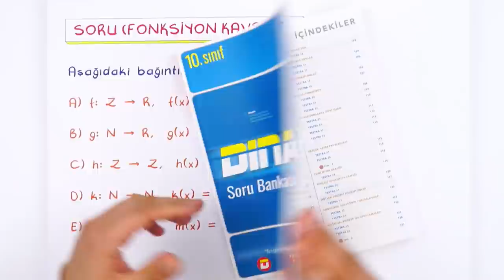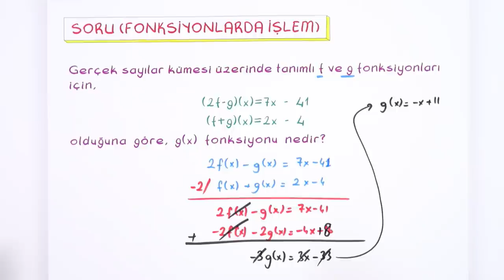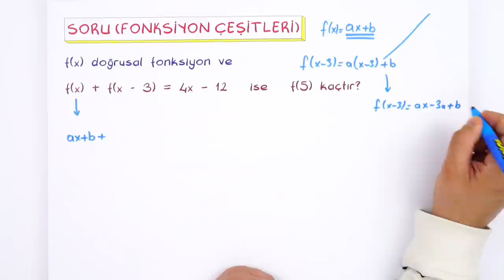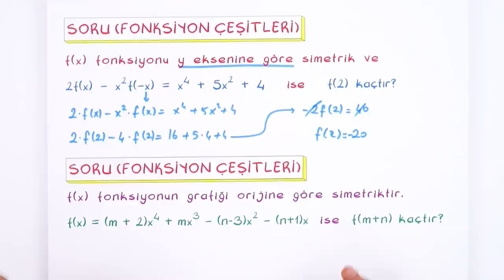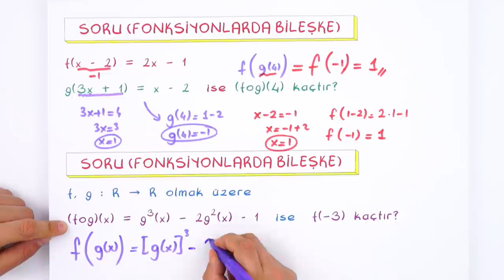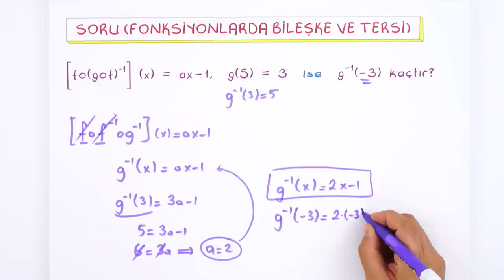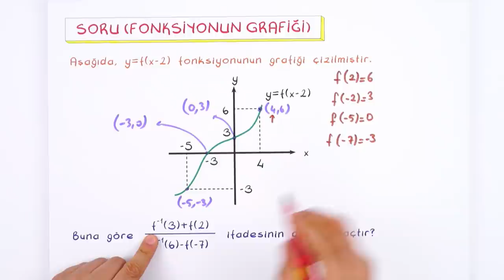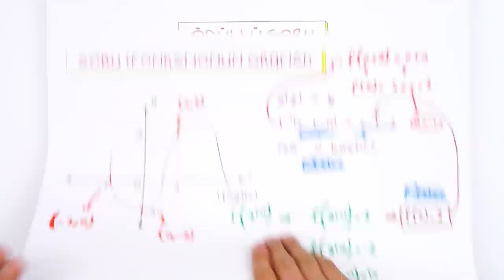10. Sınıf Matematik: Fonksiyonlar Soru Çözümü #2022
Yepyeni bir dönemde daha seninleyiz! Sene boyunca; canlı yayınlar, konu anlatımları ve soru çözüm videolarıyla, Tonguç yanında! Dersimiz Matematik 'in önemli konularından "Fonksiyonlar Soru Çözümü ". Hazırsan başlıyoruz! 😎

Giriş: 00:00
Fonksiyon Kavramı Soru Çözümü: 01:20
Fonksiyonlarda İşlem Soru Çözümü: 04:57
Fonksiyon Çeşitleri Soru Çözümü: 07:16
Fonksiyon Çeşitleri ve Bileşke Fonksiyon Soru Çözümü: 20:45
Fonksiyonlarda Bileşke Soru Çözümü: 23:10
Fonksiyonlarda Bileşke ve Tersi Soru Çözümü: 27:46
Fonksiyon Grafiği Soru Çözümü: 33:22